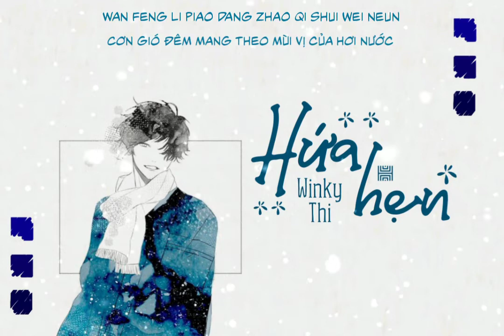[Vietsub] Hứa Hẹn - Winky Thi|承诺-Winky诗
Chạy chữ trên vid có vài khúc lỗi do không để ý, mọi người bỏ qua cho (っ- ‸ – ς)
ED: Kịch truyền thanh Song Trình đệ nhất kì (Long Way Home)